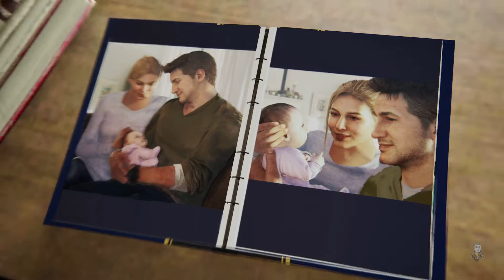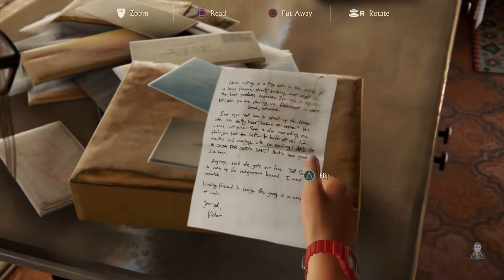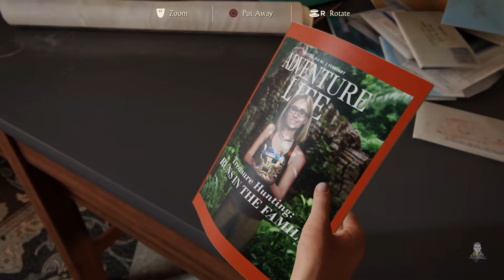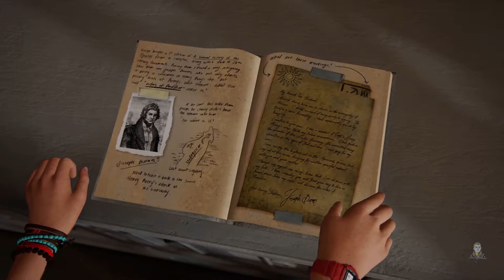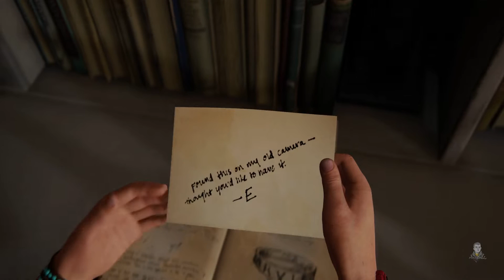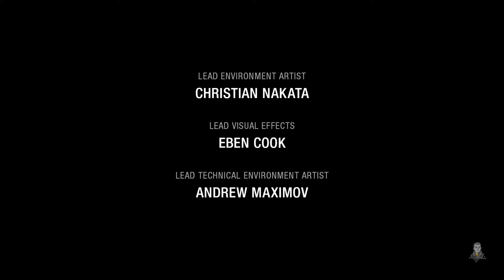Uncharted 4: A Thief’s End PS5 Full Gameplay Walkthrough | part27 | Epilogue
Watch the first gameplay of Uncharted 4: A Thief’s End.  Several years after his last adventure, retired fortune hunter, Nathan Drake, is forced back into the world of thieves.  With the stakes much more personal, Drake embarks on a globe-trotting journey in pursuit of a historical conspiracy behind a fabled pirate treasure.  His greatest adventure will test his physical limits, his resolve, and ultimately what he’s willing to sacrifice to save the ones he loves. Uncharted 4: A Thief’s End will be available May 10, 2016. Developed by Naughty Dog.

UNCHARTED and UNCHARTED 4: A Thief’s End are trademarks of Sony Computer Entertainment America LLC.  Created and developed by Naughty Dog, Inc. UNCHARTED and Greatness Awaits are trademarks of Sony Computer Entertainment America LLC. The Naughty Dog logo is a trademark of Naughty Dog, Inc.  “PlayStation” and the “PS” Family logo are registered trademarks and “PS4” is a trademark of Sony Computer Entertainment Inc.  Greatness Awaits is a registered trademark of Sony Computer Entertainment America LLC.